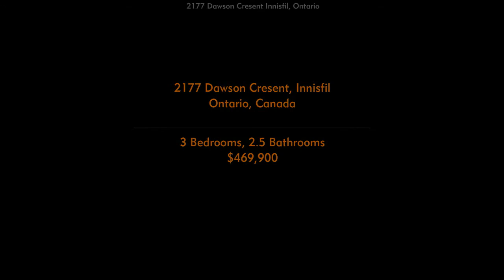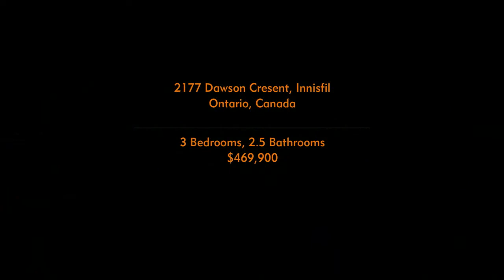2177 Dawson Cresent, Innisfil, Ontario - Virtual Tour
Address: 2177 Dawson Cresent, Innisfil, Ontario